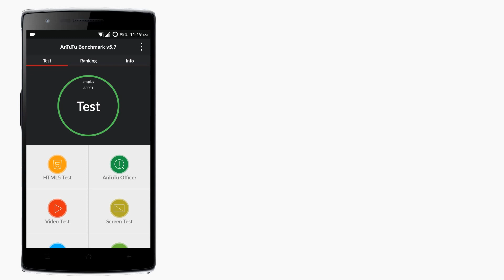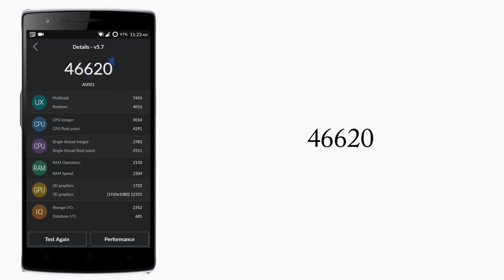OnePlus One BenchMark Test on Cyanogen 12S